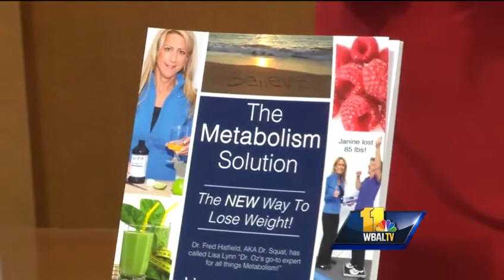Diet Tricks: WBAL-TV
Lisa Lynn gives easy and simple diet tricks that will speed up your metabolism and help you melt belly fat fast.